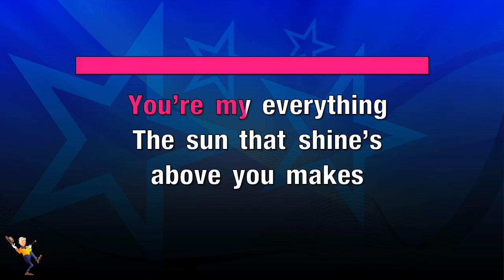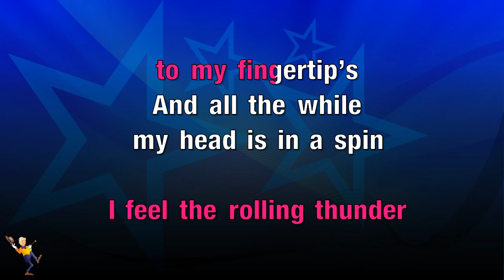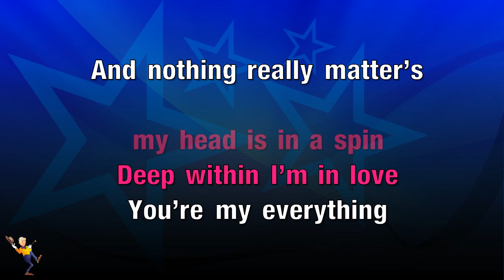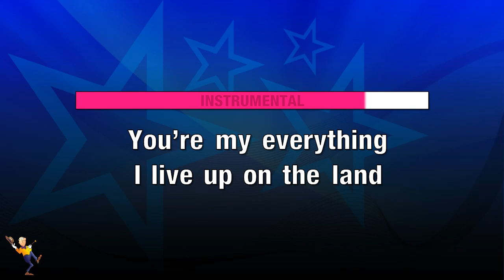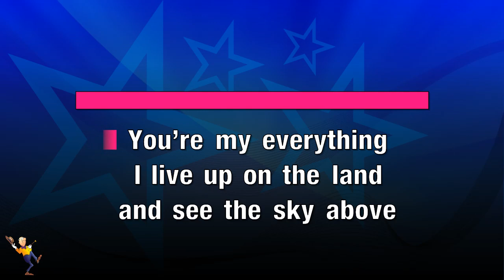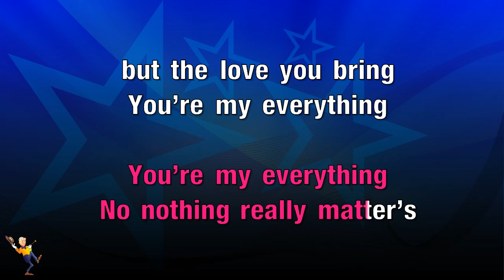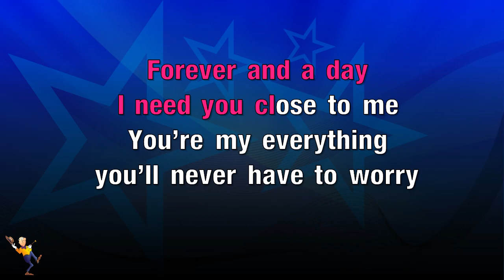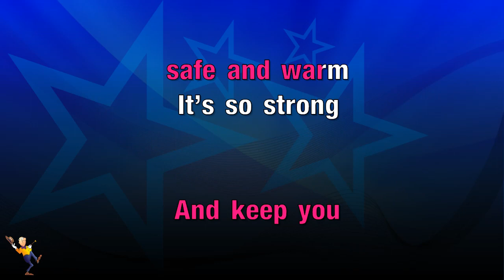You're My Everything - Santa Esmeralda (KARAOKE)